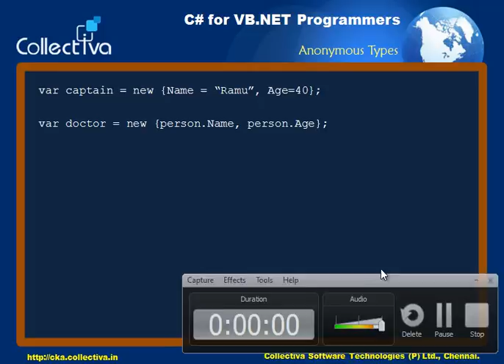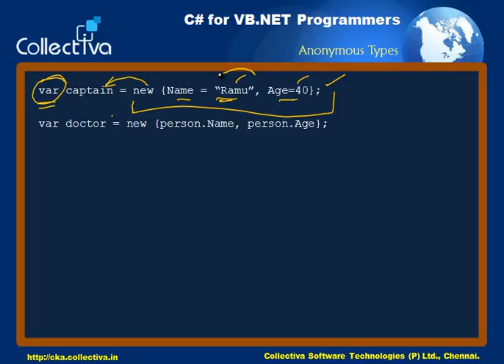#22 Anonymous Types in C# || C# in Tamil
This video helps you to quickly understand the anonymous types in C# programming language (var statement).

(in tamil)
This Video is Part of   “C# for VB.NET developers in Tamil - Professional Degree”